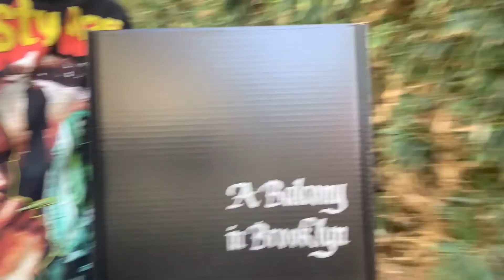The Release of 'A Balcony in Brooklyn' (BTS)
For the release of 'A Balcony in Brooklyn', CampSight Studios put together an intimate activation and digital release with the top creatives of New York City.